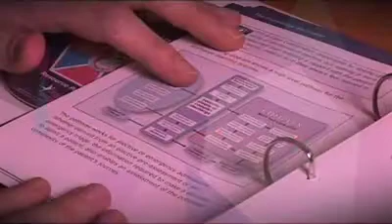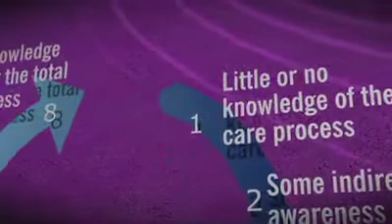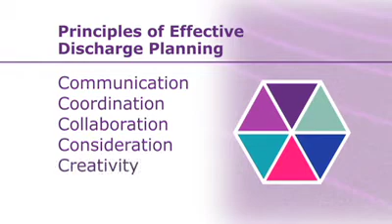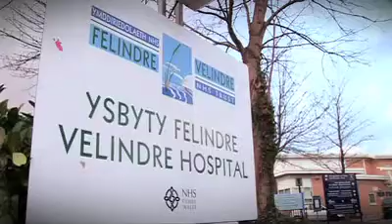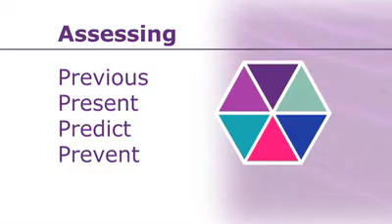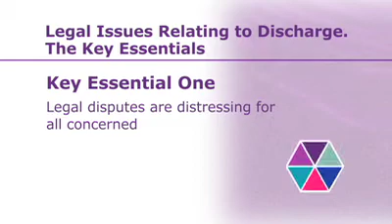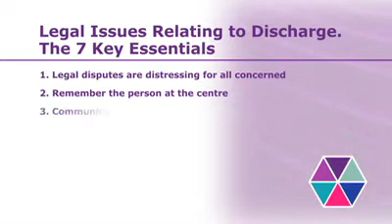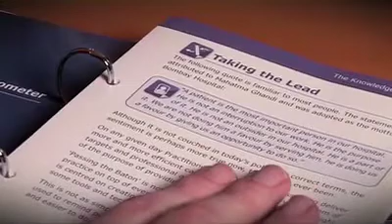Passing the Baton - a practical guide to discharge planning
NHS Wales provides inpatient care to thousands of people every year. In addition there are hundreds of thousands of attendances at Accident & Emergency Departments. The profile of health policy in recent years has been to focus on reducing the delays that patients are experiencing in getting access to hospital.

However, a continual theme within reviews such as the report by Derek Wanless, ‘The Review of Health and Social Care in Wales 2003’, emphasised how significant amounts of resources have been used caring for patients in hospital beds who ideally could and should have been discharged to a more appropriate setting for their needs.

Even though it has been estimated that 80% of all discharges are simple in nature, it is acknowledged that providing a safe and effective discharge for every person who attends our hospitals can become complicated. Practitioners have to ensure that the specific needs of every single patient are catered for, to make sure that they can leave hospital safely and on time.

Taking a proactive approach to discharge planning with every individual will have a positive impact on the causes of delayed transfers of care. To do this effectively requires careful patient assessment, planning and the cooperation of many professionals not just from health and social care, but also from other allied agencies including commercial, charitable and voluntary organisations.

The challenges of making discharge safe, appropriate, timely and effective have been around for a long time. Changes in society’s expectations means that a much more sophisticated response is now required. Effective discharge can be dependent on many factors such as the need to make adjustments to the persons’ home, determining long term funding arrangements or the identification of a suitable care setting.

The Change Agent Team (CAT) is based within the National Leadership and Innovation Agency in Healthcare (NLIAH). The overall aim of CAT is to work with health and social care professionals to improve the journey and experience of individuals throughout the care system.In 2007, CAT published “Six Steps from DToC to EToC – A Summary Report of the National Self Assessment of Discharge Planning in Wales”. This report identified that there is a weakness in the knowledge, skill and confidence of front line staff in managing the discharge of patients from hospital.

Health and social care professionals highlighted that the increasing complexity of discharge processes, actually helping patients to leave hospital, seemed to require greater and greater involvement and leadership of key specialist staff such as Discharge Liaison Nurses. Reasons for this were broadly
accepted as:

The faster pace of the Ward or A&E environment
• More performance pressures upon staff
• Increasingly complex needs of patients
• The increasing challenge of translating health and social care policy into practice

Practitioners are becoming more reliant upon specialists in
discharge to make discharge happen, in cases where any
Practitioner could and should be able to manage the process.

‘Passing the Baton’ is the result of NLIAH working directly with health and social care professionals and can be described as many things – a toolkit, a resource file, or even a general reference guide. It is designed to provide Practitioners with the basic knowledge and information they need to play a greater role
in managing the patient discharge.

Whereas the learning within the Guide is intended to be useful for all Practitioners, the practical content primarily refers to adults. As such, the technical references quoted within the Guide are predominantly adult oriented. For Practitioners caring for specific groups, such as Children or Mental Health, reference should always be made to existing statutory guidance.

This Guide is not designed to be read in one sitting. It has been produced by Practitioners across Wales to provide information, advice and support on all aspects of discharge. It should be used to complement and develop local tools and operational policies already in existence.

The intention is to continue the development of the Guide beyond the initial publication, to ensure that it remains compliant with current policy. Part of this development will include the production of more detailed information on improving the effectiveness of discharge planning for specific groups.

It is always challenging to write something that will be of practical use to everyone. Some people, who read this, may not learn anything new and for them the challenge becomes putting the skills into practice, consistently. For others such as newly qualified Practitioners, the amount of information may seem overwhelming at first. However, the Guide is designed to support the development of knowledge and skill over time.